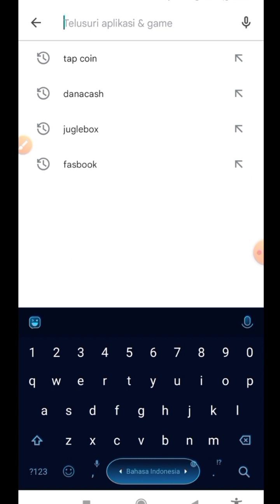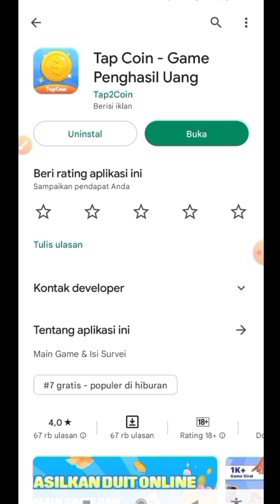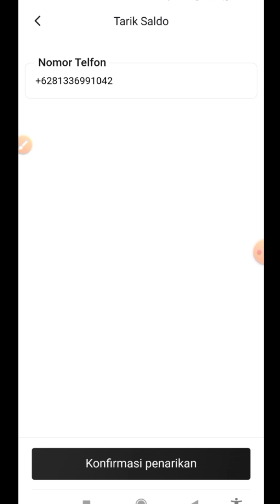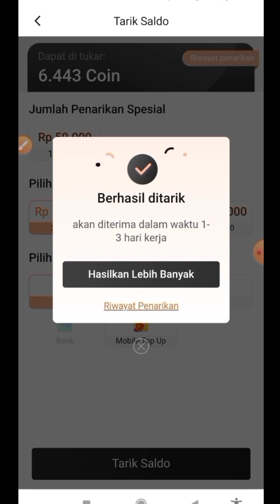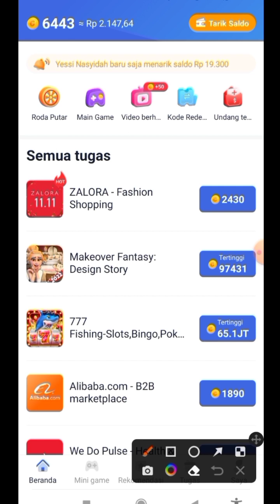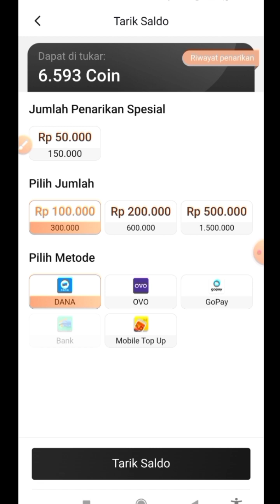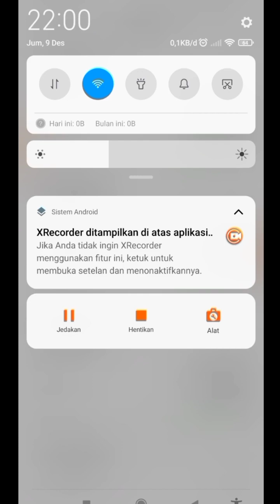Aplikasi penghasil saldo dana terbaru - Apk penghasil uang terbukti membayar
Mari berteman gaes
☆follow instagram kami

Akan di undi dividio selanjutnya